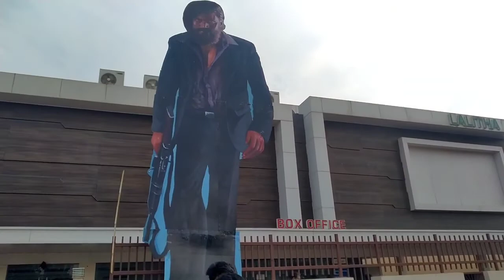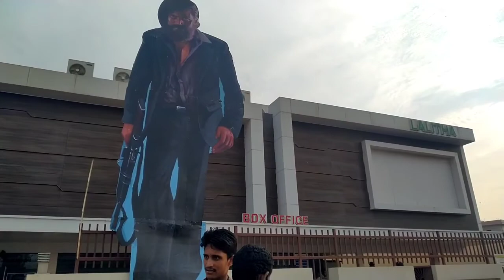Aaj Hamara New Year Hai (Bangali). Sorry Video 3 Din Phele Ka Hai,daily ,vlogs ,malik .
Follow Me In Instagram: -subratamalik39